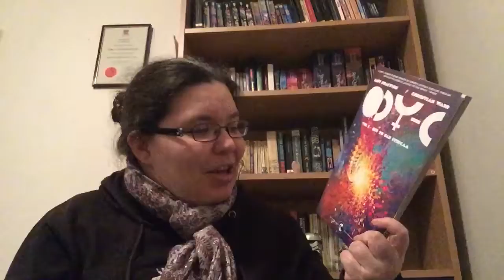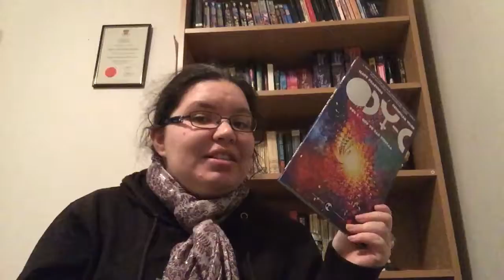Friday Reads 22 July 2016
I'm on Twitter as @ImpyMJ.

Books mentioned:
The Fifth Season - NK Jemisin
Uprooted - Naomi Novik
ODY-C vol 1 - Matt Fraction & Christian Ward
Magic's Pawn (The Last Herald-Mage trilogy) - Mercedes Lackey